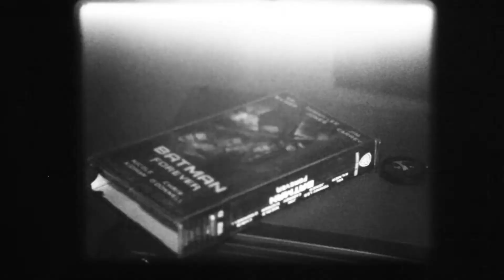Batman Film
Taken on 16mm Film